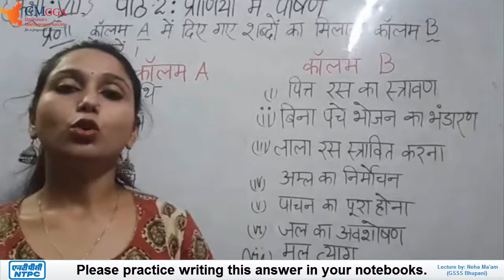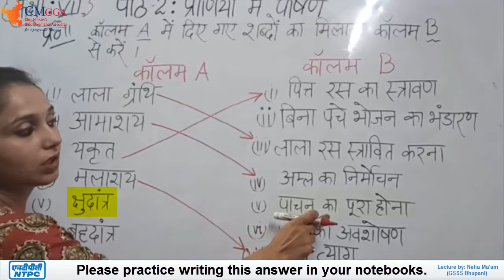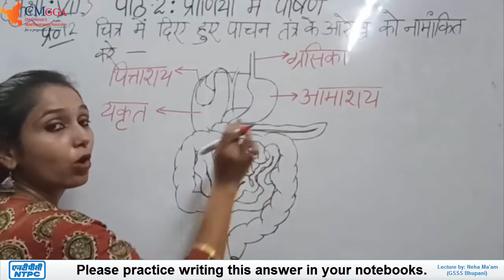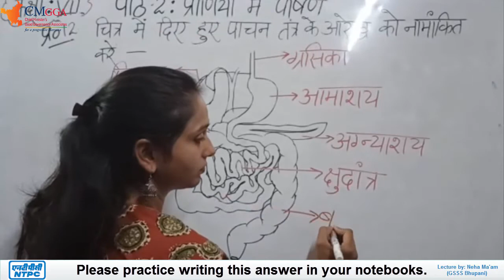Lecture 14 | अभ्यास प्रश्न 11, 12 | Ch 2 प्राणियों में पोषण | Nutrition in Animals | कक्षा 7